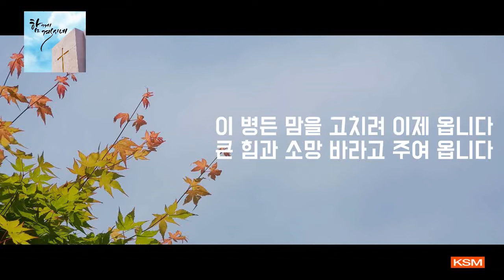[가사 영상 AR] 나 주를 멀리 떠났다 (Feat. 기대운) - 신현진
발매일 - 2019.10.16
앨범명 - 함께 계시네
장르 - CCM
발매사 - (주) 광수미디어
기획사 - 신현진

"고난당한 것이 내게 유익이라 이로 말미암아 내가 주의 율례를 배우게 되었나이다."
"It was good for me to be afflicted so that I might learn your decrees." (시편 119:71)

상상치 못했던 암과의 싸움.
항암치료와 방사선치료, 그리고 수술을 겪으면서 끝까지 포기하지 않고 오직 주님만을 바라보며 기도로 준비한 앨범입니다.
힘들고 어려운 여정이었지만 주님이 함께 계시기에 그분의 힘을 의지하여 3곡의 찬양을 올려드립니다.
치료 과정 중에 사명의 작곡가 이권희PD를 만나 곡을 만들고,
한 해를 지나 모든 치료가 끝난 후 부족한 실력이지만 최선을 다해 열심히 노래했습니다.
다시 주를 향해 노래를 할 수 있다는 것에 대하여 감사드리며
찬양을 듣는 많은 분들이 함께 위로를 받으며 함께 찬양하기를 원합니다.
샬롬~!

CREDIT
Executive Producer 신현진
Music Producer 이권희
Piano 이권희
Drum 박은찬
A.E Guitar 임선호
Bass Guitar 민경환
Keyboard 이권희
Chorus 전선아 김형미 홍의석
Recording Engineer
강경균 이권희 at PL Studio
Mixing Engineer 강경균 at PL Studio
Mastering Engineer 강경균 at PL Studio
Design 신현진

[가사]
나 주를 멀리 떠났다 이제 옵니다
나 죄에 길에 시달려 주여 옵니다
나 이제 왔으니 내 집을 찾아
주여 나를 받으사 맞아 주소서
그 귀한 세월 보내고 이제 옵니다
나 뉘우치는 눈물로 주여 옵니다
나 죄에 매여 고달파 이제 옵니다
주 크신 사랑받고자 주여 옵니다
이 병든 맘을 고치려 이제 옵니다
큰 힘과 소망 바라고 주여 옵니다
주여 나를 받으사
맞아 주소서